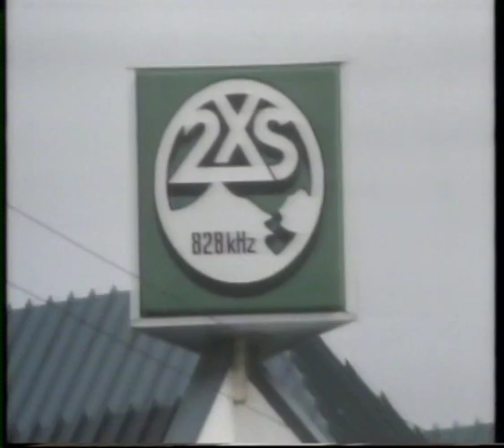Meltdown Records, Video Dispatch , 1985